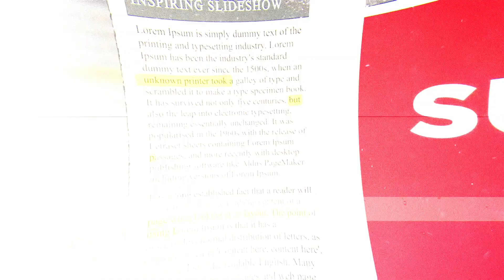Strangeries YouTube Channel Trailer | STRANGE BUT TRUE STORIES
The BRAND NEW Strangeries YouTube channel trailer is here! If you're new to my channel you should probably watch this as it will tell you all about what I do and when I upload. Prepare to be amazed!